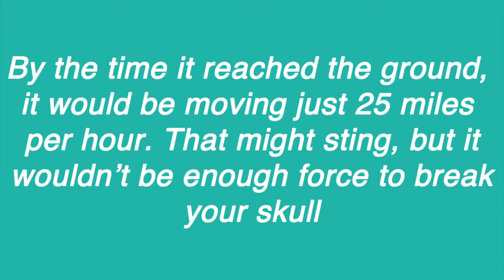Can a penny dropped from the Empire State building kill? Fact #71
This is fact #71 describing whether or not a penny dropped from the Empire State building can kill